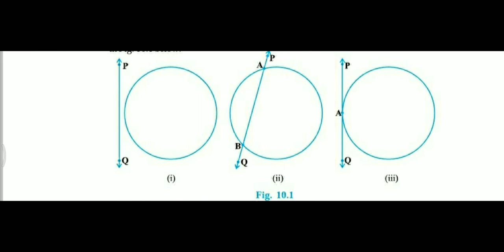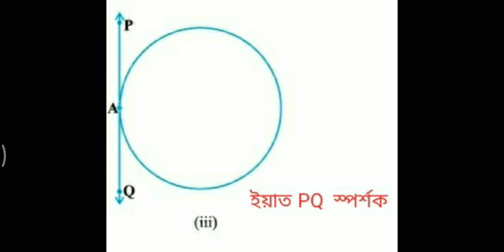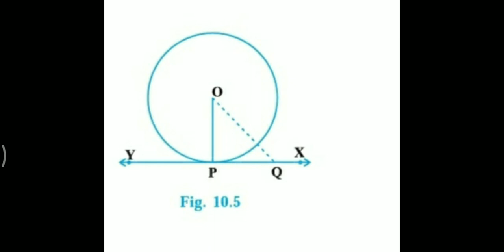Circle (বৃত্ত) ৷ Lecture 1 | Basic Concept | Mathematics Class 10 Assamese Medium by Ankur Borah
এই ভিডিও টোত আমি দশম শ্ৰেণীৰ গণিত বিষয়ৰ দশম অধ্যায় বৃত্ত (Circle) পাঠটিৰ কিছু কথা শিকিম। বৃত্তৰ সংজ্ঞা, বৃত্তৰ কেন্দ্ৰ, ব্যাসৰ্দ্ধ, জ্যা, ব্যাস আৰু স্পৰ্শকৰ সংজ্ঞাৰ লগতে স্পর্শকৰ ধৰ্ম এই ভিডিও টোত আলোচনা কৰিম।

In this video we will learn some basic concepts of the Chapter 10 Circles from Class 10 Mathematics Textbook in Assamese Language. We will learn the definition of circle, center of a circle, radius, diameter and tangent of a circle.
By Ankur Borah

You can also send message to us through facebook, Instagram and WhatsApp

Follow ACADEMIA EDUCATION on